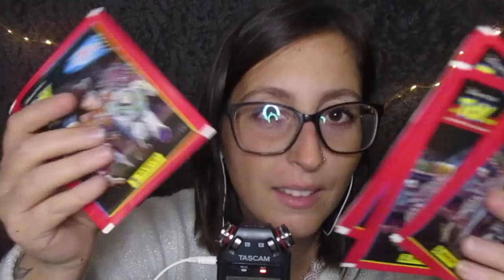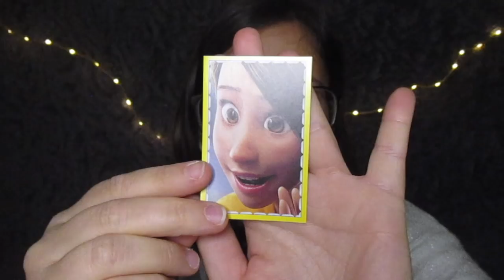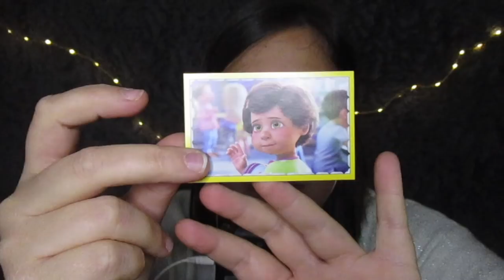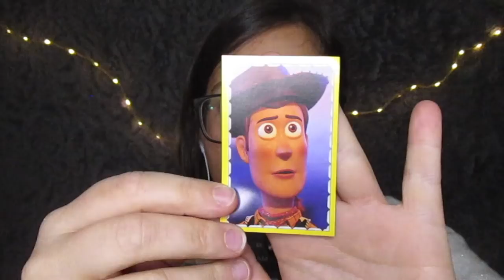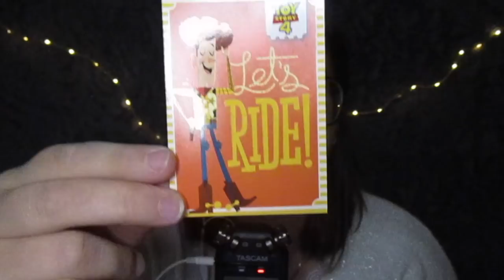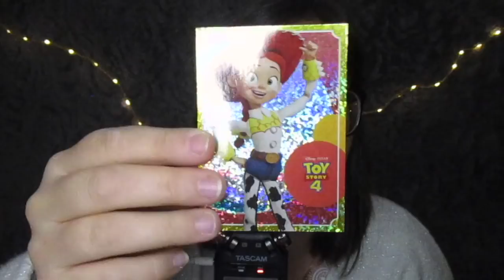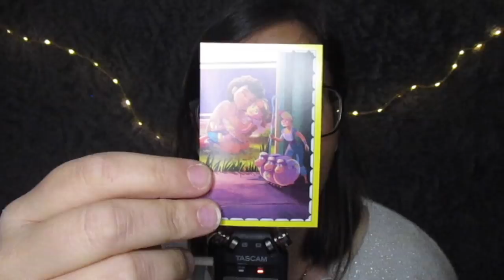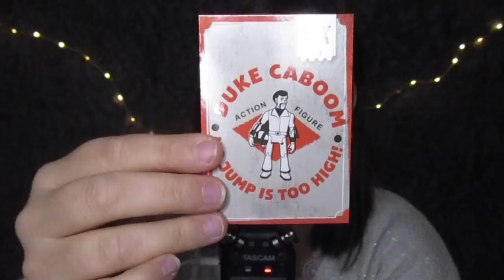ASMR | OUVERTURE DE 15 BOOSTERS TOY STORY 4 !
↓ ↓ ↓ ↓ ↓ Déroule la barre d'infos  ↓ ↓ ↓ ↓ ↓

Coucou les amis ! Ce soir je vous retrouve pour ouvrir 15 boosters de Toy Story 4 ! J'espère que cela vous plaira, détendra et relaxera 🙂

• Booster Toy Story 4 Panini
• Album Toy story 4 Panini

• Zenamaste:: -5% AVEC LE CODE: BLZENAMASTE (à entrer lors de vos achats Amazon)

• TIJN: 5$ sur votre première commande avec le code: 5free

POUR SOUTENIR LA CHAINE:

• Utip pour visionner des publicités

• Adresse Mondial Relay pour m'envoyer des lettres/colis (ATTENTION, précisez-moi quand vous m'envoyez quelque chose, que je puisse aller le récupérer):
Librairie LATOUR
Place de la Bouxhe 13
BE-4052 BEAUFAYS

Je filme avec mon Canon Ixus 190 ) et mon Tascam DR-05

Bonne soirée ! ♡

Laura